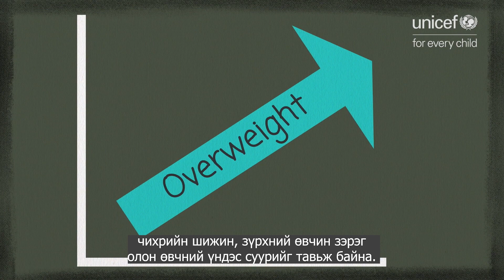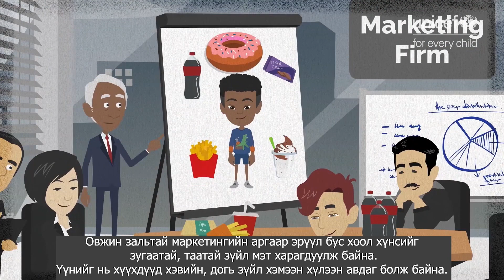Хүүхдийн хоол, хүнсний бүтээгдэхүүний маркетингийг хязгаарлах нь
Өнөөдөр хүүхдүүд хүнсний маркетингаар битүү  хүрээлэгдсэн ертөнцөд өсөж, торниж байна. Энэхүү  маркетинг нь тэдэнд хэрхэн нөлөөлж байна вэ? Эрүүл бус хоол хүнс, ундааны зар сурталчилгаа, урамшуулал нь хүүхдийн эргэн тойронд хаа сайгүй байна. Жишээ нь дэлгүүрт, онлайн, гудамжинд, зурагтаар, тэр ч байтугай сургууль дээр нь эрүүл бус хоол хүнсний маркетинг явсаар байна. Эдгээр зар сурталчилгаа, урамшууллын дийлэнх нь хэт боловсруулсан, эрүүл бус хүнсний бүтээгдэхүүнийх байдаг.